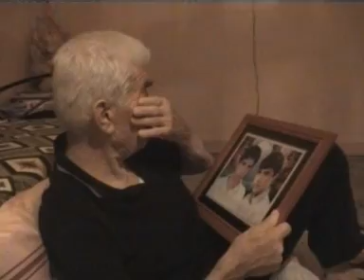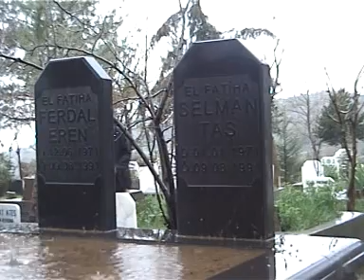hozan nizam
güzel  ve anlamlı bir clip izlemeye değer  yer  pasur /kulp amed /diyarbakır